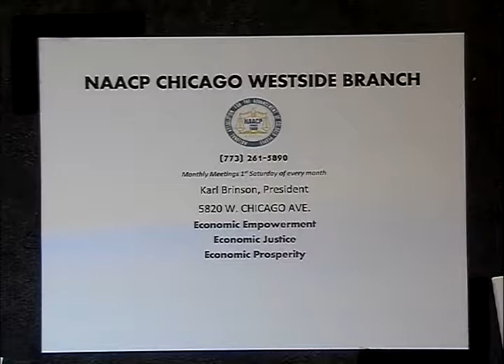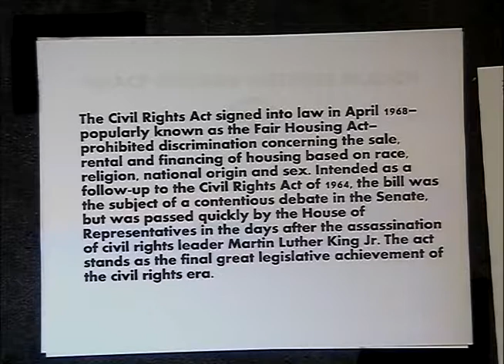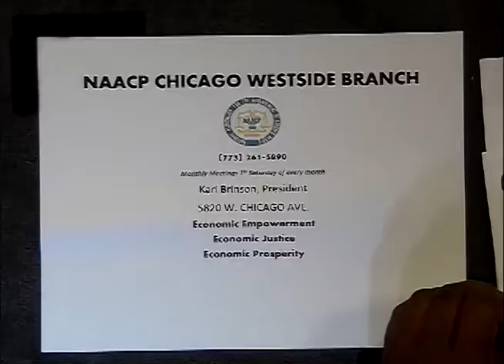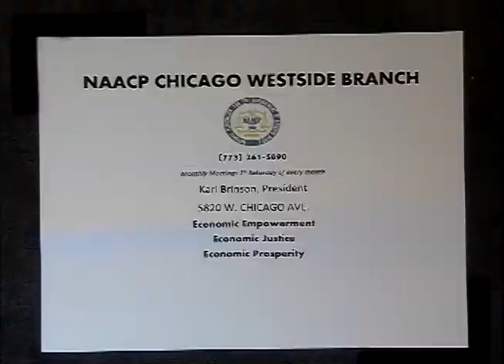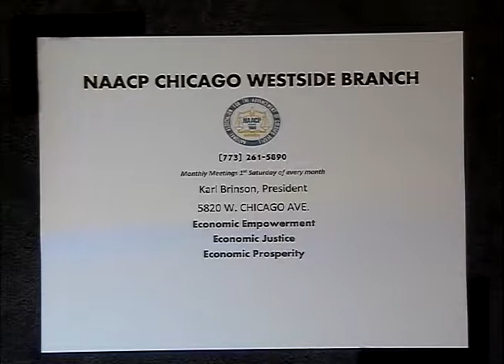NAACP Chicago Westside Branch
This program was recorded on October 2, 2017 at Chicago Access Network Television (CAN TV).